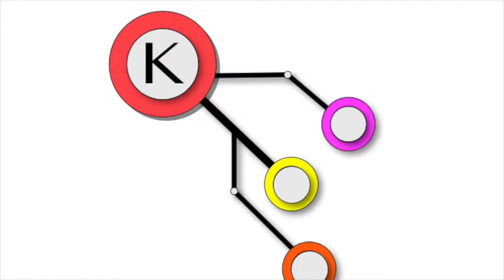[Kcon LA 2017] Seventeen Fan Engagement Fancam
Fan Engagement from Kcon 2017 LA

Hi-Touch is not included in this fancam.
I tried my best to get a view of all the members lol
More on Kcon LA 2017 to come!